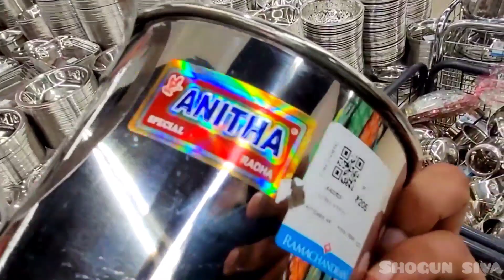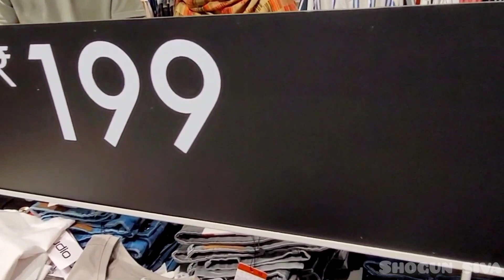Mall of Travancore |Ladies collection|low budjet shopping in trivandrum😍Ramachandra hypermarket|2023